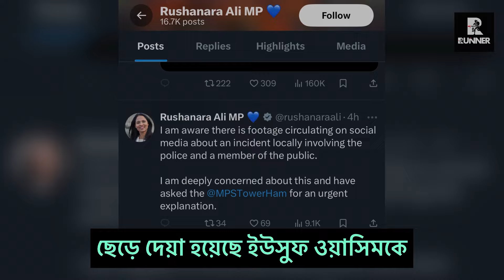ব্রেকিংঃ ছেড়ে দেয়া হয়েছে ইউসুফ ওয়াসিমকে